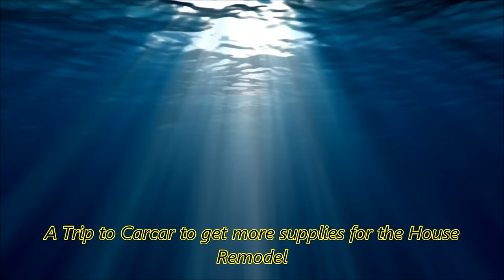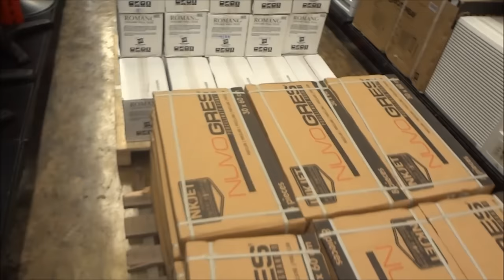A trip to Citi Hardware in Carcar to look at Kitchen Cabinets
Our trip to Carcar to look at possible Kitchen Cabinets for the new house.  A look at traffic in Carcar.